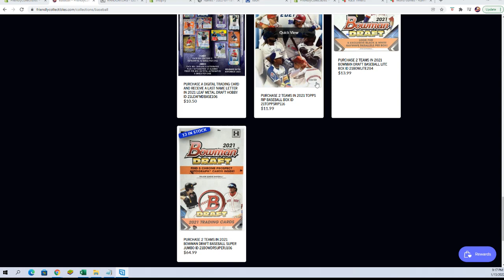2021 Bowman Draft Baseball SUPER Jumbo FILL A ID FILL21BOWDRSUPERJ106